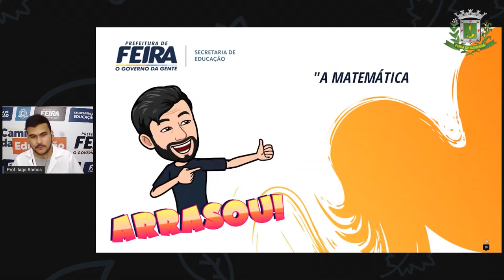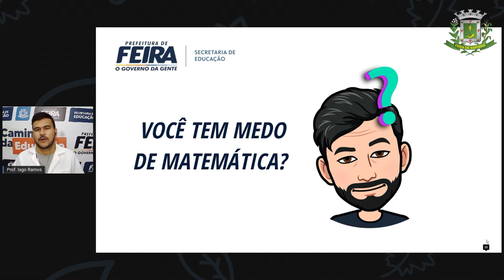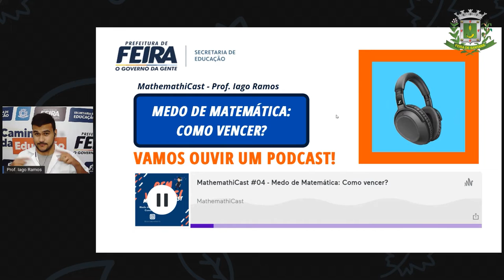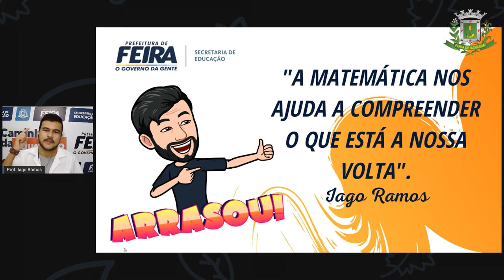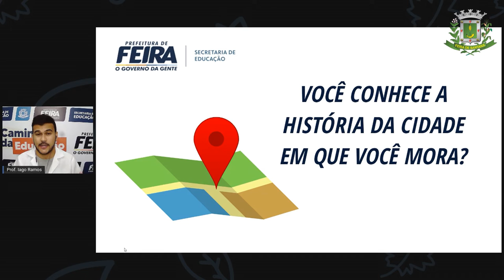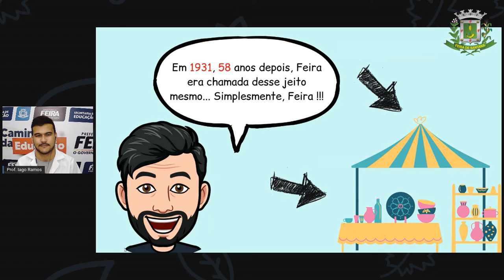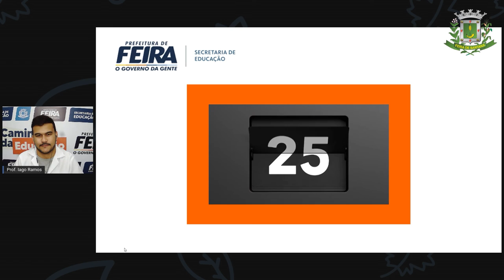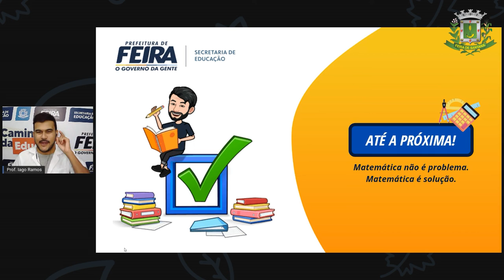9ºANO Aula Inaugural 1 Prof Iago Ramos Matematica BEM VINDO 2021